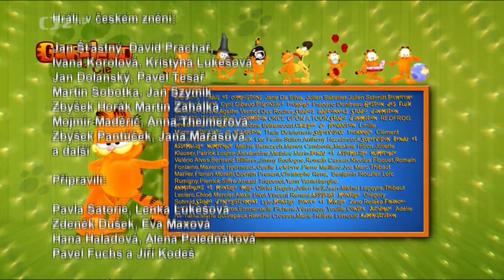Garfieldova Show- Garfcepce